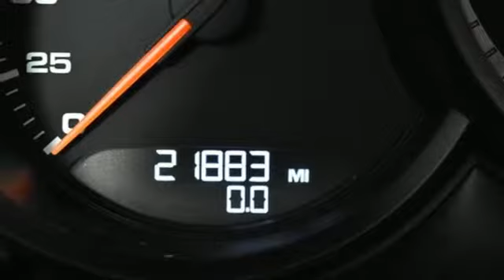Used 2017 Porsche Macan Atlanta, GA P31937 - SOLD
Year: 2017
Make: Porsche
Model: Macan
Trim: Turbo
Engine: 3.6L V6
Transmission: 7-Speed Porsche Doppelkupplung (PDK)
Color: Black
Interior: Black
Mileage: 21865
Stock #: P31937
VIN: WP1AF2A52HLB60690
CARFAX One-Owner. Black 2017 Porsche Macan Turbobrbr21" 911 Turbo Design Wheels Gloss BlackbrAdaptive Cruise Control (ACC) incl. Porsche Active Safe (PAS)brAir Suspension incl. Porsche Active Suspension Management (PASM)brCarbon Fiber Interior PackagebrDoor-Sill Guards in Carbon Fiber, IlluminatedbrLED Headlights incl. Porsche Dynamic Light System Plus (PDLS+)brParkAssist (Front and Rear) with Surround ViewbrPorsche Connect PlusbrPremium Package PlusbrSeat Heating (Front and Rear)brSmoking PackagebrWindow Trim in Black (High-Gloss)brbrPorsche Certified Warranty good for 2 additional years starting at the expiration of the original 4 year/50k mile manufacturer's warranty. This Porsche's original factory warranty started on 01/16/2017. Enjoy peace of mind and compelling finance offers when purchased with the Porsche Approved Certified Warranty.brbrWe look forward to hearing from you. Advertised price includes $599 Dealer Service Fee. Recent Arrival! Odometer is 1686 miles below market average!brbrAwards:br * JD Power Initial Quality Study (IQS) * 2017 KBB.com Best Resale Value Awards * 2017 KBB.com 10 Most Fun SUVs * 2017 KBB.com Brand Image Awards * 2017 KBB.com 10 Most Awarded BrandsbrbrbrReviews:br * Quick acceleration regardless of engine choice; most athletic and engaging to drive SUV in its segment; surprisingly comfortable and composed ride; excellent interior quality makes the cabin feel a step above its competitors; long list of options means you can customize every last detail to your liking. Source: Edmunds

Address:
4006 Carver Drive